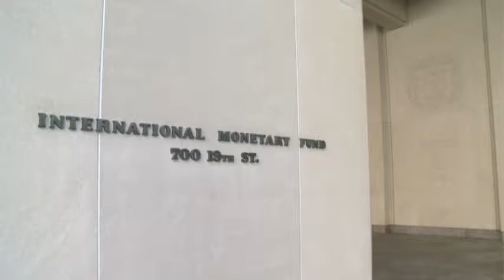IMF and India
Gerry Rice, Director, Communications, IMF talks about India, its debt load and the opportunities and challenges it faces